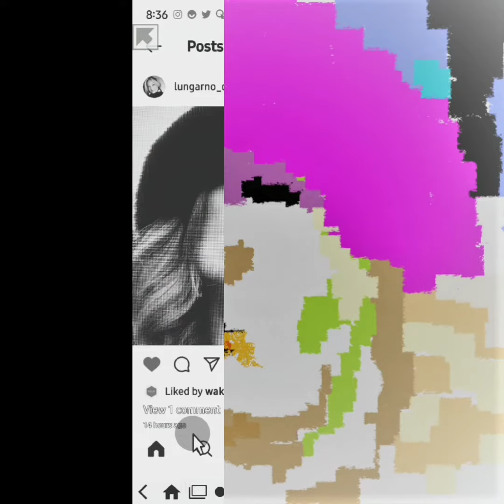girl dear friend